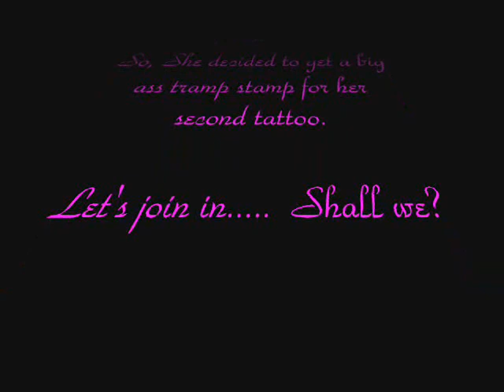Ashlea's "Froggie" Tramp Stamp Tattoo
This is Ashlea's 2nd Tattoo, and she went big.